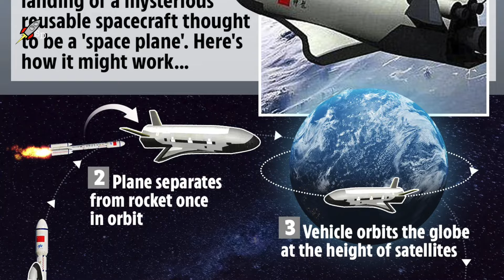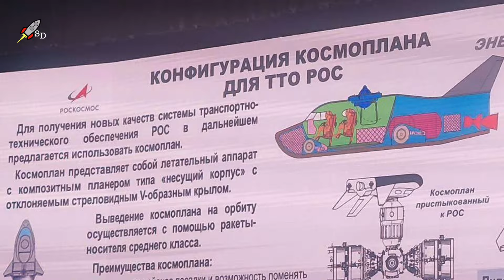Индийский многоразовый космоплан прошел первую серию испытаний [новости науки и космоса]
Новость от: 22 июля 2024

Индия завершила серию испытаний, направленных на демонстрацию технологии автономной посадки многоразового космоплана. Об этом говорится в пресс-релизе Индийской организации космических исследований.

Третий и последний эксперимент по посадке космического самолета RLV (LEX) стартовал с космического центра имени Сатиша Дхавана. Самолет длиной 6,5 м, получивший имя «Пушпак» сбросили с вертолета с высоты 4,5 километра, на расстоянии примерно в 0,5 километра от взлетно-посадочной полосы. Несмотря на сильный ветер, самолет "совершил точную горизонтальную посадку, продемонстрировав передовые автономные возможности в сложных условиях". С помощью парашюта самолет снизил скорость с почти 200 миль/ч (322 км/ч) до 62 миль/ч (104 км/ч), а затем использовал тормозную систему шасси для замедления и остановки.